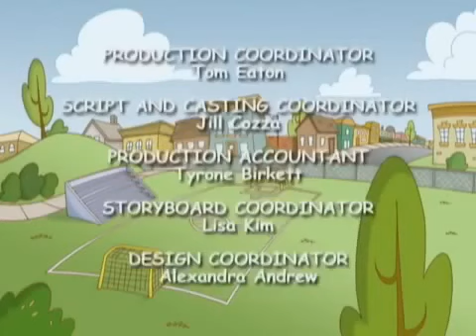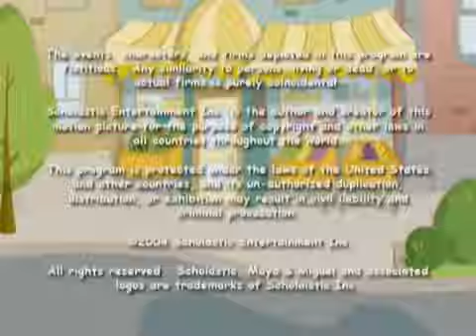Maya and Miguel - Role Reversal